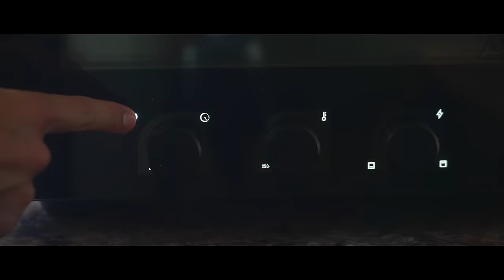The Real Marinara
This is how I make my Pizza Marinara. Filled with garlicky sauce with a crispy and light pizza base thanks to the biga process. It's a simple vegan pizza, yet one of the most intense flavors of Roman cuisine. I baked this pizza in my Ooni Volt, but don't be afraid, you can achieve the same result in a home oven at max temp. It's a very high hydrated dough so have a little patience, with practice you can make this a staple in your weekend bake!

Ingredients:

Biga
500 g High Protein Flour
225g Water (room Temp)
2.5g Dry Yeast

Main dough
All the Biga
130g High Protein Flour
285g Water (total)
5g Diastatic Malt
16g Salt
20g Olive Oil

KITCHEN EQUIPMENT USED IN THIS VIDEO:
Best In-door Oven
My Chef Knife
This Pizza Flour
Semola Rimacinata (for dusting)
Italian Tomatoes
Yellow Tomatoes